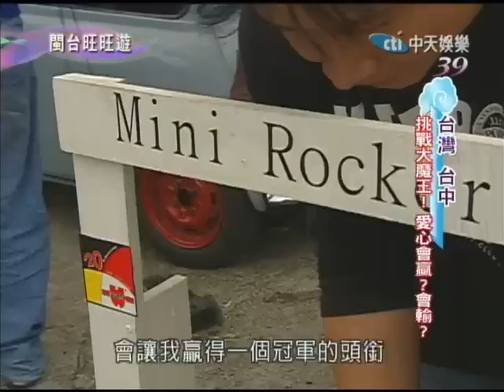2/27閩台旺旺遊 老爺車傳奇part4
一台造型簡單到不行，只有兩個大燈引人注目，而且行駛在路上，隨時都會被超越的小車，怎麼可能不被淘汰OUT，告訴你MINI Austin，就是這樣一台小車，西元1959年，第一輛MINI Austin，在英國正式問世，超有個性的造型，無比省油的引擎表現，以及無限發揮的改裝空間，讓它成為眾人眼中的焦點。